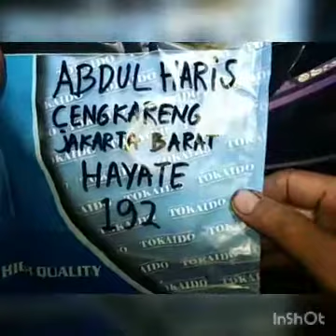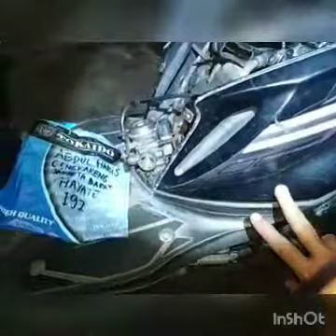192.KARBURATOR HAYATE DR39 KE.192 ABDUL HARIS CENGKARENG JAKARTA BARAT